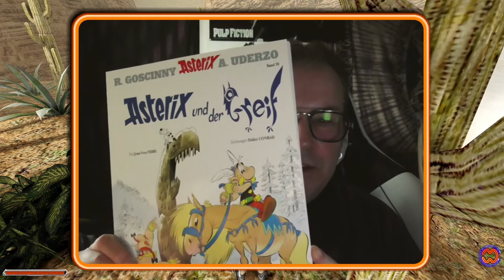WESTLICHE WÜSTE⚓ODYSSEE-Im Auftrag des Königs, V2.6 (L'Hiver) #427★Let's Play [Gothic 2 Mod][GER]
JAGEN IN DER WESTLICHEN WÜSTE.⚓ ODYSSEE-Im Auftrag des Königs, V2.6 (L'Hiver) #427★Let's Play- [Gothic 2 Mod][GER] ⚓
ACHTUNG-WICHTIG, NEUER GOTHIC-KANAL:

-Kommentiertes Gameplay durch David van Scouten
Freiwillige Spenden💰👍:

Entwickler/Publisher:
Piranha Bytes/Jowood